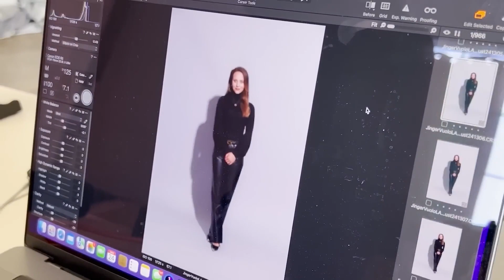Jinger Duggar Shows Off Her Bare Arms In A Tiny Tank Top As She Makes Snacks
JINGER Duggar has gone against her strict father's rules by showing off her arms for snack time in a new video.

The Counting On star took to her Instagram Stories on Thursday to share a successful mom hack with her followers.

Ginger, 29, recorded the selfie clip as she walked around the porch of her $830,000 home in Los Angeles, California.

The TLC star held a muffin tin in her hands, which had different healthy snacks in each separate pocket - including celery, cashews, watermelon, veggie st"""